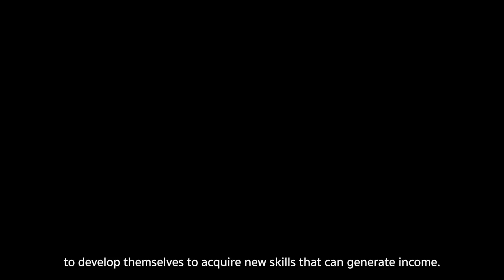Master Academy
อยากเก่ง  อยากก้าวหน้า  แต่ไม่รู้จะเริ่มยังไง? 🤔  Master Academy ช่วยคุณได้!

Master Academy  แพลตฟอร์มที่จะ "ปลดล็อกศักยภาพ"  ในตัวคุณ 🚀

✅ หลักสูตรออนไลน์หลากหลาย:  พัฒนา  Upskill  Reskill  ตอบโจทย์ทุกความต้องการ
✅ เรียนรู้จากผู้เชี่ยวชาญ:  ตัวจริง  ประสบการณ์จริง  พร้อมแชร์ความรู้แบบไม่มีกั๊ก
✅ เนื้อหาเข้มข้น  เข้าใจง่าย:  เรียนรู้ได้ทุกที่ทุกเวลา  ตามแบบฉบับของคุณ
✅ ใบรับรอง:  เพิ่มความน่าเชื่อถือ  โอกาสก้าวหน้าในสายอาชีพ
✅ ชุมชนแห่งการเรียนรู้:  แลกเปลี่ยน  พูดคุย  สร้างเครือข่าย

Master Academy  "เปิดประตูสู่ความสำเร็จ" 🏆

👉  เริ่มต้นเรียนรู้กับ Master Academy